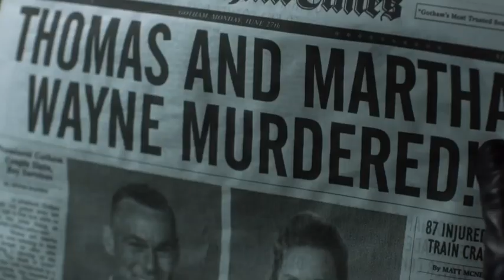GOTHAM 5x07 - ACE CHEMICALS